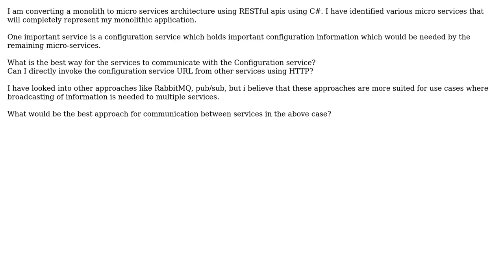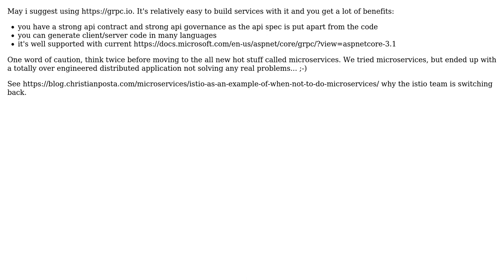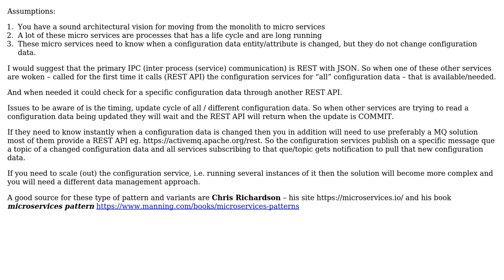Software Engineering: Micro services communication among them (3 Solutions!!)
Software Engineering: Micro services communication among them

With thanks & praise to God, and with thanks to the many people who have made this project possible! | Content (except music & images) licensed under CC BY-SA | Music | Images & others | With thanks to user Sebastian Jaekel user Satish user jalsh user AlexanderHedlund and the Stack Exchange Network Trademarks are property of their respective owners. You are responsible for your own actions.